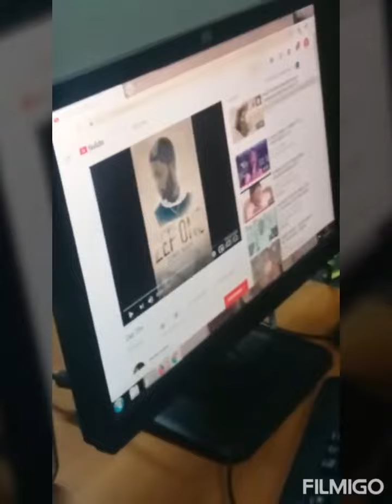Zep One Vidéo EP Motivé challenge✊✊ R.V le 15 Mars